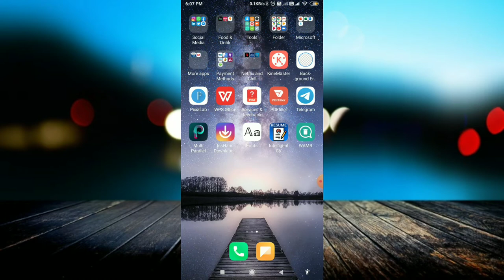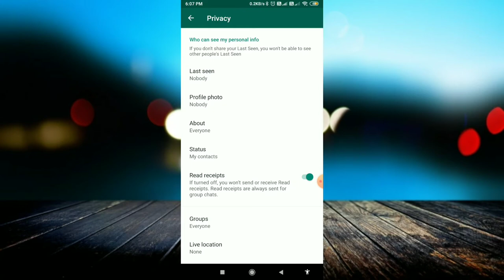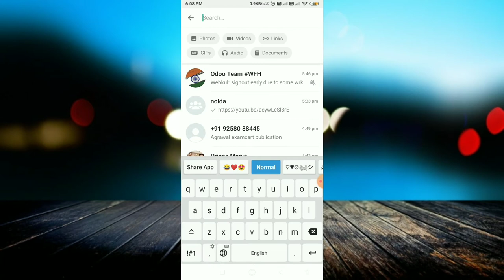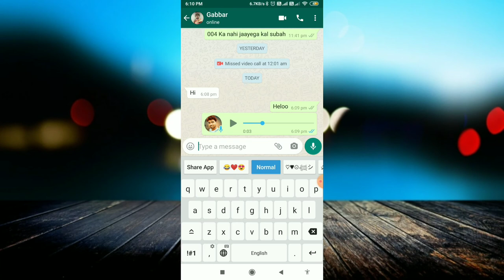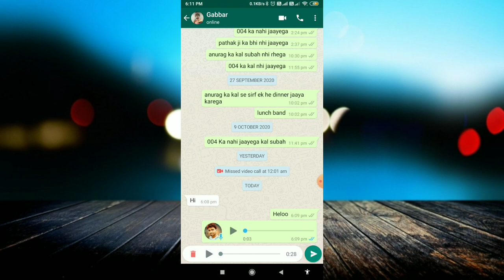Secret whatsApp settings ! व्हाट्सएप की गुप्त सेटिंग !! WhatsApp Powerful Amazing Tricks And Setting